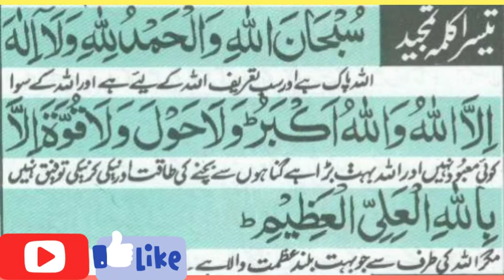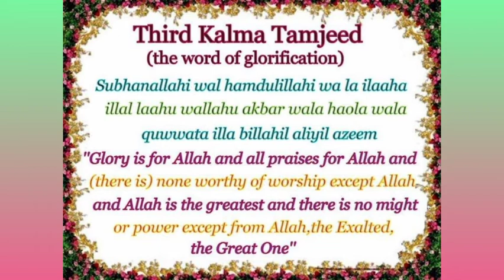How to Learn 3rd Kalma Tamjeed, Teesra Kalma With Translation, KalimaTamjidTarjumekesath, Islam ♥️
THIRD KALMA TAMJEED IN ARABIC:  ♥️♥️♥️♥️♥️♥️♥️♥️♥️

In Arabic, the third kalima is written:

سُبْحَان اللهِ وَالْحَمْدُلِلّهِ وَلا إِلهَ إِلّااللّهُ وَاللّهُ أكْبَرُ وَلا حَوْلَ وَلاَ قُوَّةَ إِلَّا بِاللّهِ الْعَلِيِّ الْعَظِيْم‎‎

In English With Translation ♥️

Subhaana-llaahi Walhamdu Lillaahi Walaaa Ilaaha Illa-llaahu Wallaahu Akbar. Walaa Hawla Walaa Quwwata Illaa Billaahi-l ‘Aliyyil ‘Azeem.

Glory be to Allah and all praise be to Allah, there is none worthy of worship except Allah, and Allah is the Greatest. There is no might or power except from Allah, the Exalted, the Great One.

What is the importance of the Third Kalima (Tamjeed)?

The main purpose of this supplication is a way for a believer to testify the greatness of Allah, to praise him, to worship him.

In Sunan Abi Dawud Hadith 19, it mentions that the apostle of Allah used to remember Allah at all moments.

It is through Allah’s will that things happen. Abu Hurairah reported in Al-Bukhari and in Muslim that Allah is with those who are with him.

The Messenger of Allah (ﷺ) said, “Allah the Exalted says: ‘I am as my slave expects me to be, and I am with him when he remembers Me. If he remembers Me inwardly, I will remember him inwardly, and if he remembers Me in an assembly, I will remember him in a better assembly (i.e., in the assembly of angels).”